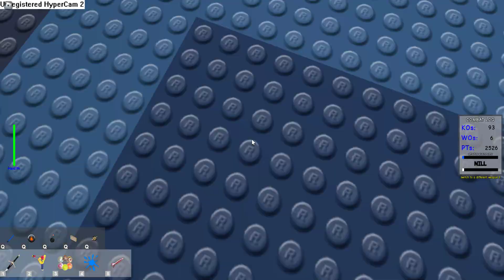playing budget ultrakill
i have never played ultrakil so dont blame for bad gameplay.